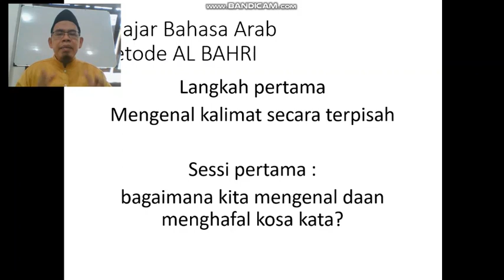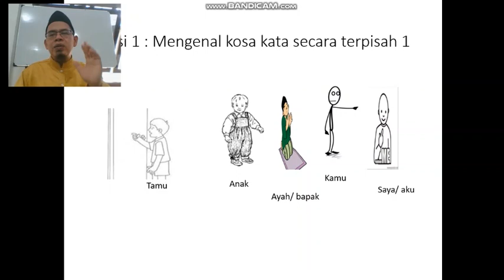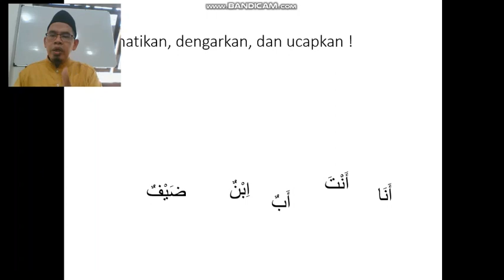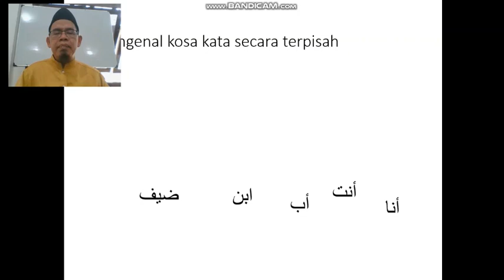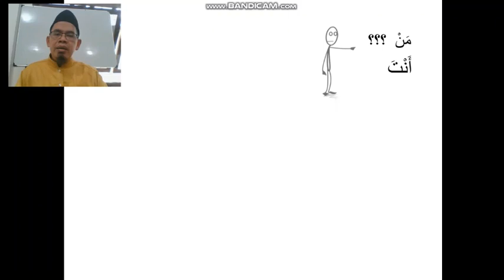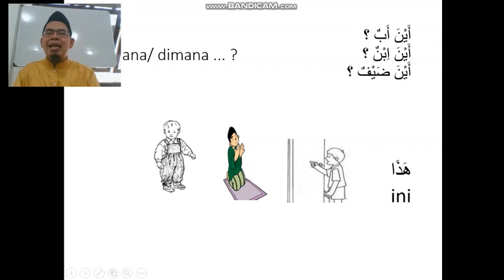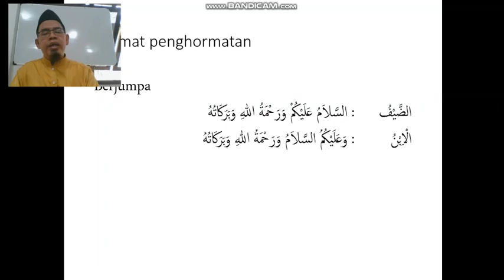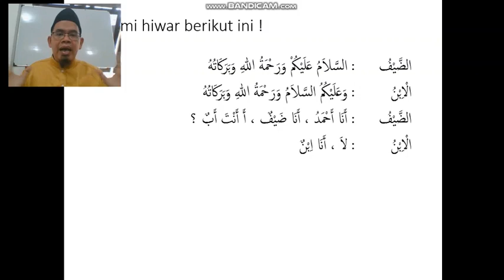kreatif!!! cara mudah menghafal kosa kata bahasa Arab I Metode Al bahri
cara mudah berbicara bahasa Arab dan membaca kitab bahasa Arab gundul..